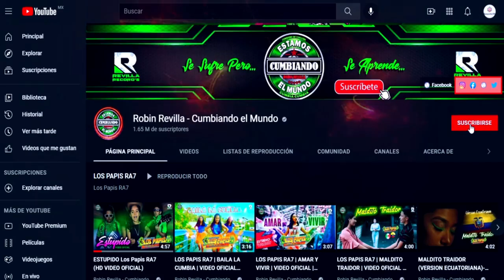LA CUMBIA BACANA***LOS TARKAS****CUMBIA SONIDERA ***